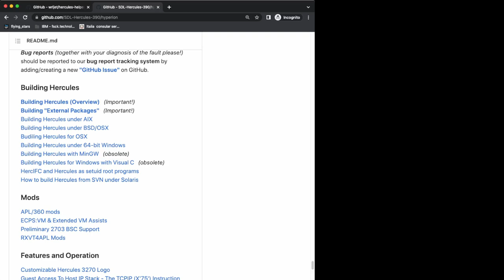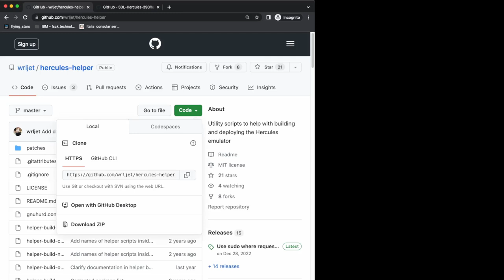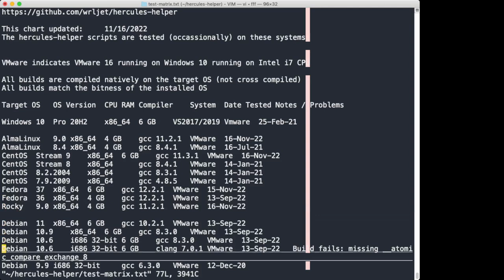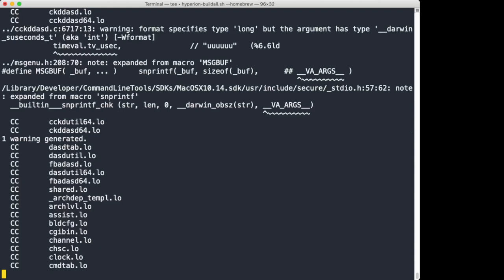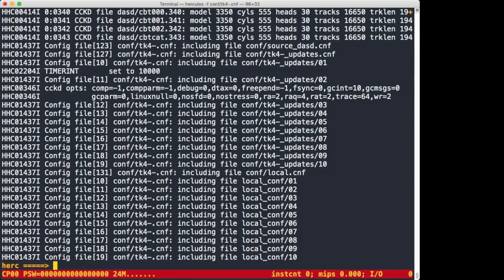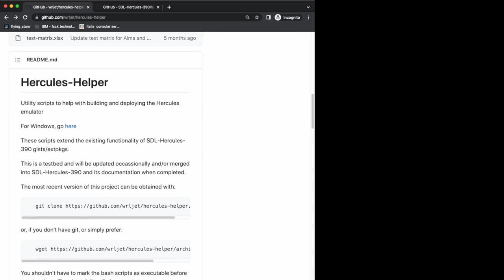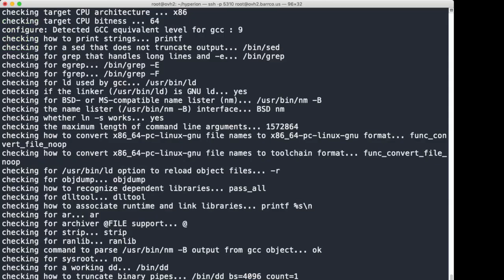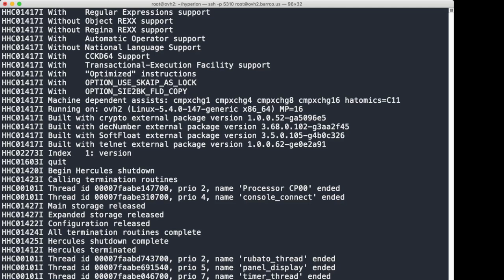Build Hercules binaries in 202 seconds with hercules-helper - M235